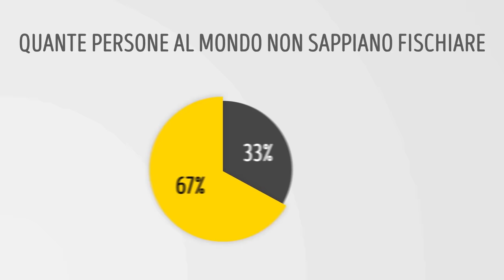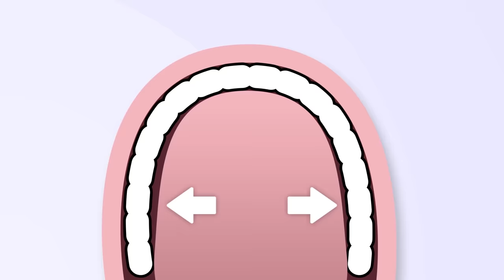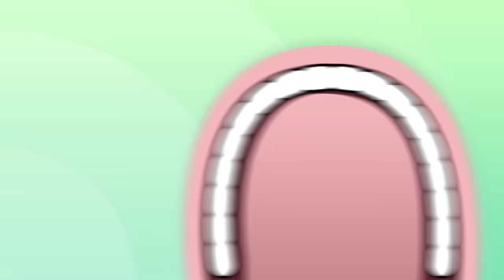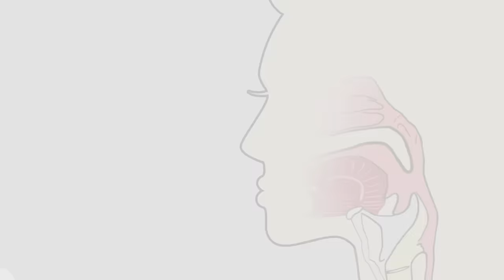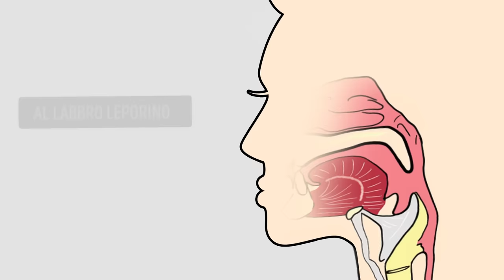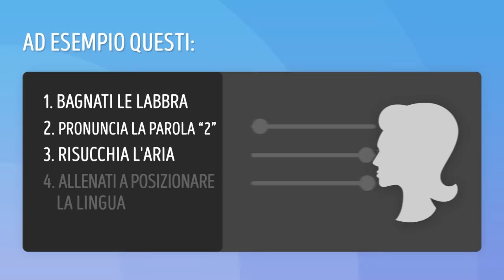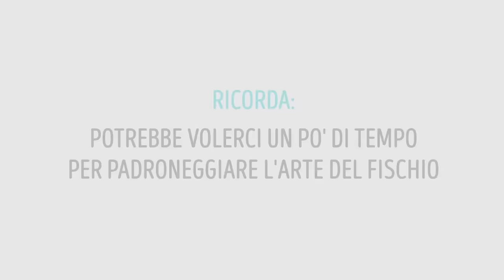3 Semplici Modi Per Imparare a Fischiare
Sai fischiare? Forse hai passato ore e ore cercando di imparare a fischiare ma non ce l'hai mai fatta? Ecco la tua chance! Esistono davvero tante tecniche per fischiare imparando a usare lingua, labbra e dita. Fino al punto da perfezionare questo semplice gesto in modo da stupire i tuoi amici.
Sondaggi informali dicono che il 67% degli intervistati afferma di non saperlo fare, o di non riuscire a farlo molto bene. Molte di queste persone ci hanno rinunciato, pensando si tratti di qualcosa di difficile, un'impresa al di sopra delle loro capacità, e ormai non ci provano nemmeno più. C'è chi ritiene che la propria incapacità di fischiare c'entri con i suoi geni, magari la forma delle labbra o lo spessore della lingua. Guarda questo nuovo video per imparare come usare la lingua e le dita per fare quel fischio squillante che hai sempre sognato!

SEGNALIBRI:
Metodo 1 2:06
Metodo 2 3:09
Metodo 3 3:54
Bonus: Le labbra protese 5:03

SOMMARIO:
- Comincia a protendere leggermente le labbra. Ad esempio emetti il suono “Ooh!” e tieni le labbra nella posizione in cui si trovano alla fine. Ora sposta la lingua verso il palato e premi leggermente la punta della lingua contro i tuoi incisivi. Ora soffia via l'aria. Ecco che avrai emesso un suono squillante. Il suono varierà a seconda di quanto forte soffi via l'aria: più forte soffierai, più sarà alto il suono.
- Spingi le labbra indietro contro i denti. Come se fossi un neonato che cerca di sorridere! Ora usa le dita per assicurarti che i denti siano totalmente coperti. Prova davanti allo specchio per essere sicuro che le labbra siano posizionate in modo corretto.
- Questo metodo utilizza la lingua e 2 dita. Puoi decidere tu stesso quali dita usare. La loro funzione sarà tenere le labbra ferme nella giusta posizione, quindi farai bene a usare le dita più forti, per poter tenere ferme le labbra comodamente e per il tempo necessario. Le combinazioni più usate sono: tutti e due gli indici, tutti e due i medi, o  i mignoli. Molte persone trovano però più semplice usare il pollice e l'indice della mano destra.
- Se nessuna di queste tecniche ti è congeniale, puoi sempre provare il classico metodo che si usa comunemente per fischiettare una canzone. La tecnica prevede semplicemente di protendere le labbra, rilassare la lingua sul fondo della bocca e soffiare fuori l'aria. È importante misurare bene la quantità di aria che soffi.